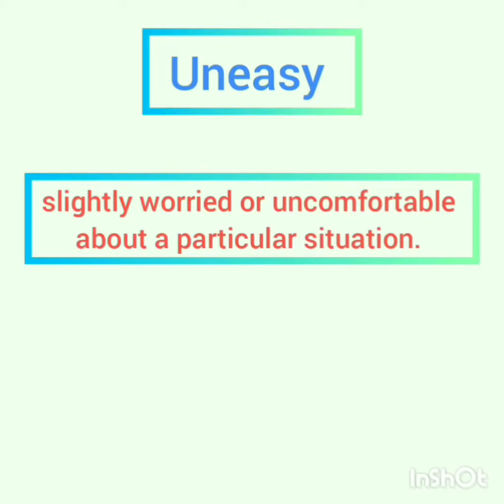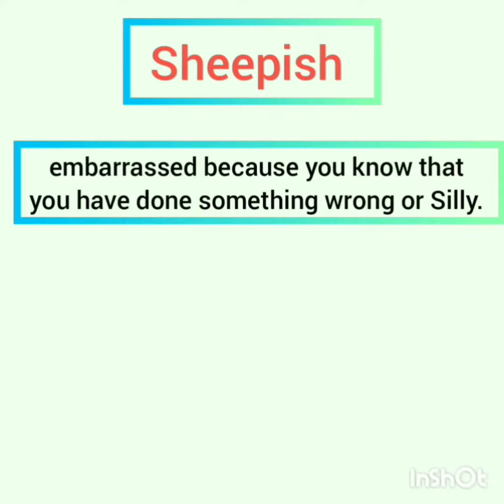Are you sure you know the meanings of these adjectives?